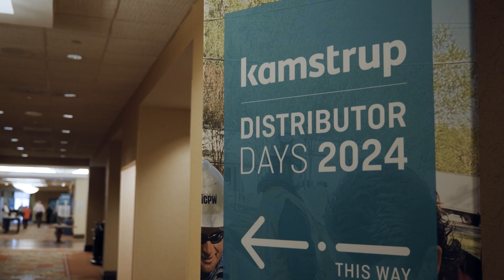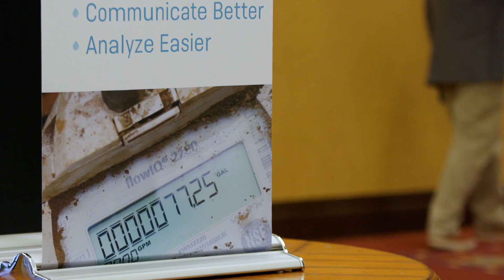2024 Distributor Days - Recap Video